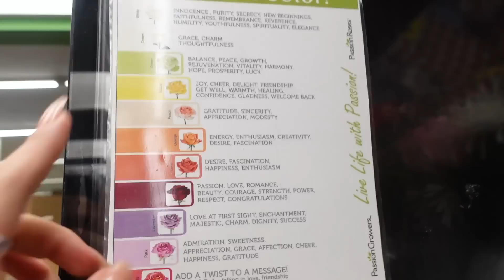my last highschool dance!!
time has flown by so fast!! my OFFICIAL last dance!! I decided to not want to worry about dates so me and my bsf went stag!!

my name is Rykel
17 years old, lifestyle creator :)
enjoys making people smile and laugh

common questions:
age - 17
grade - 12th
camera - canon M50 - sony
ethnicity - hawaiian, scottish, chinese
relationship status: single
height - 5'7